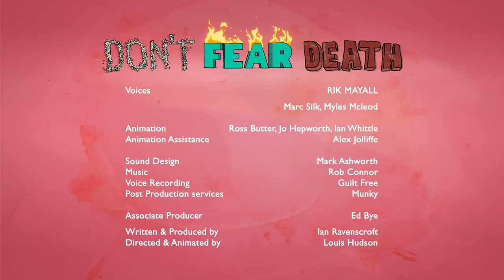Don't Fear Death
A fast-paced comedy arguing the joys of being dead, aided by a montage of corpses and a dance-crazed Grim Reaper.

Starring Rik Mayall. Produced in association with Lupus Films for Channel 4 as part of their Random Acts strand.

CAST:
Rik Mayall
Marc Silk
Myles McLeod

CREW:
Directed and Animated by Louis Hudson
Written and Produced by Ian Ravenscroft
Associate Producer - Ed Bye
Sound -- Mark Ashworth
Animation -- Ross Butter, Jo Hepworth, Ian Whittle
Animation Assistant - Alex Jolliffe
Voice Recording - Guilt Free
Post Productions Services - Munky

Thanks to: Chris Shepherd, Ruth Fielding, Jon Petrie